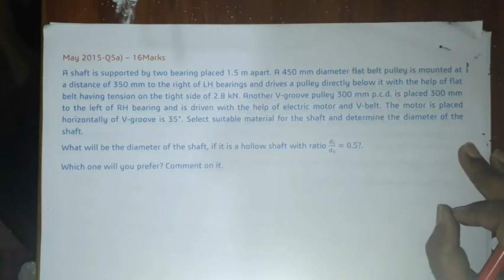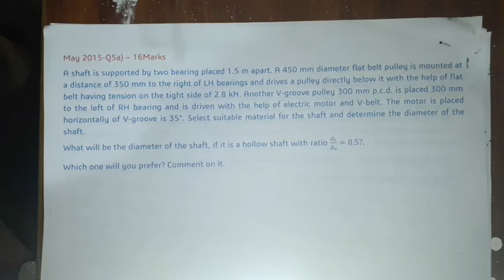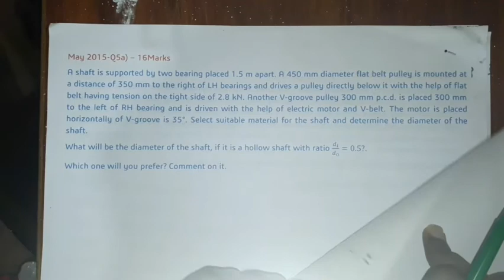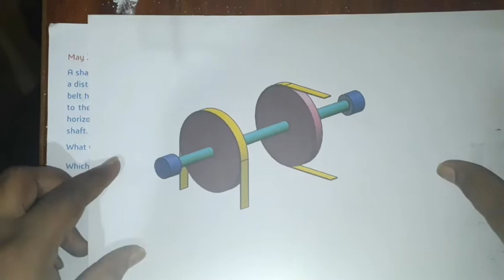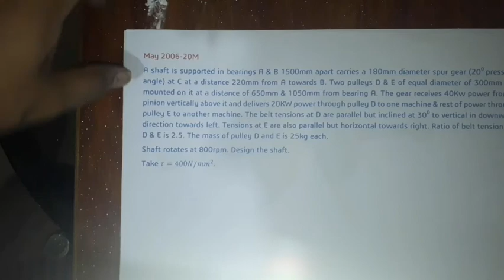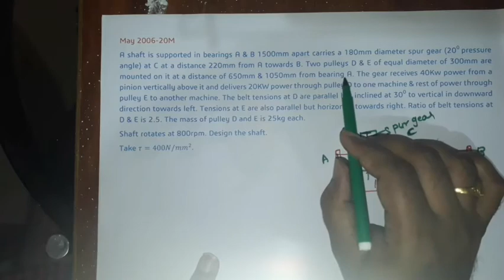Shaft Deisgn Lecture 01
Shaft Design # Mechanical Engineering Mumbai University # Qualitytutorial.in # Prof.Deepak Gupta